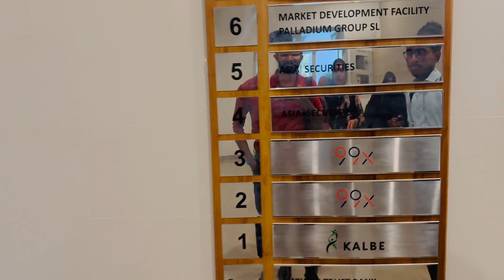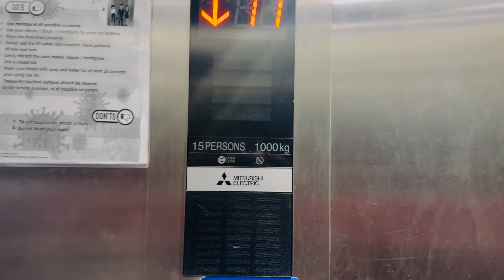🚀 Industrial Visit to 99x Technologies | Faculty of IT, University of Moratuwa@99xio @UoMLK 🚀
Our first-year journey took us to an amazing destination – 99x Technologies! 💻✨ From meeting incredible people to learning new things, this industrial visit was an experience we'll never forget! 🙌

Join us as we explore the world of tech innovation, enjoy the journey clips, and get a glimpse of what it's like to be a part of this exciting adventure! 🎥👨‍💻

Many thanks to 99x Technologies and the IDS Department for making this possible! 💙 A big shoutout to the Faculty of IT, University of Moratuwa for organizing this insightful visit! 🎓🌟

Free Music for Videos 👉 Music by Taylor Van Cleave - this is a bad one